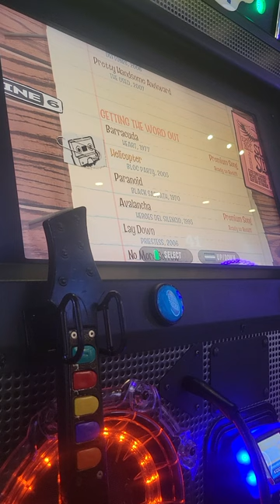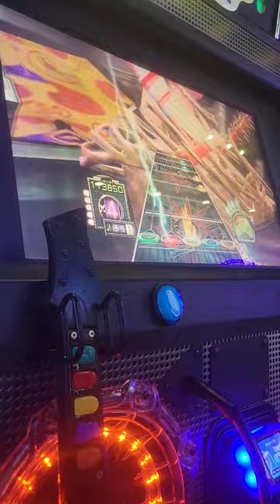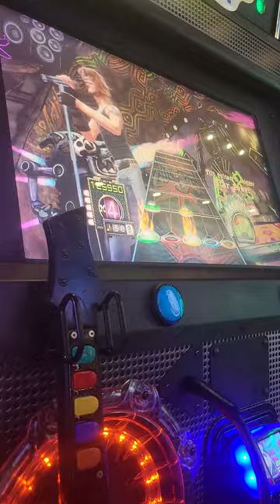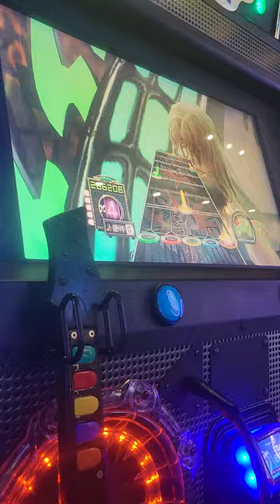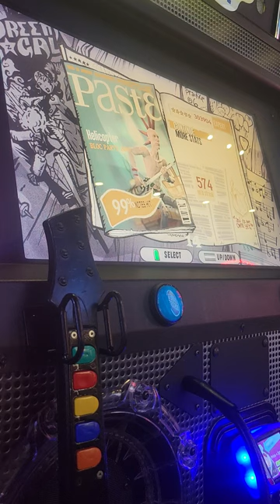Helicopter by Bloc Party GUITAR HERO ARCADE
Final 1st Place Score: 303,904

XBOX GAMERTAG: Drumboy1011

GAME: Guitar Hero 3 Arcade (Camp Hill, PA)
Difficulty: 5/10
Band: 7/10